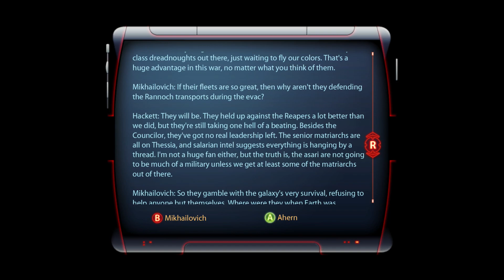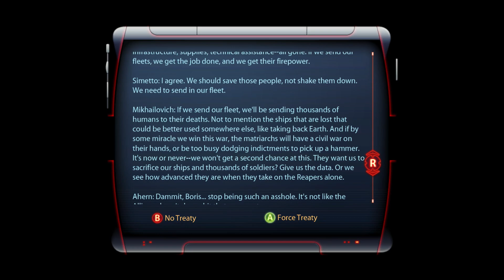Mass Effect 3: The Modded Cut Playthrough (Episode XXI: Message to Andromeda)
Mass Effect 3: The Modded Cut continues! Watch the edition that Bioware intended to make!

In Episode XXI of Mass Effect 3: The Modded Cut: Shepard does her best to extract as many soldiers and survivors from the aftermath of the Reapers attack on Thessia. Later, Shepard helps Liara send a message to Andromeda before helping to secure fuel reactors for the Alliance.

Chapters:
0:34 Liara VS. Javik
2:59 Thessia Extraction
9:53 Crew Interactions
13:33 Message to Andromeda
33:04 Cyone
42:46 Debrief